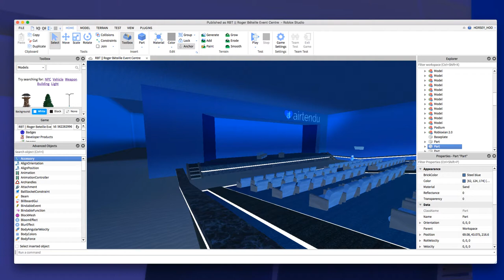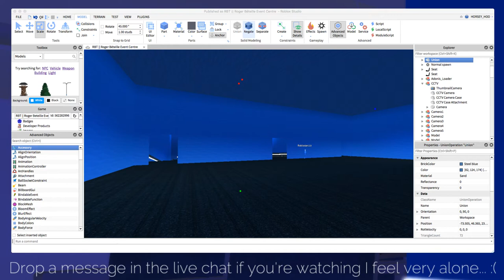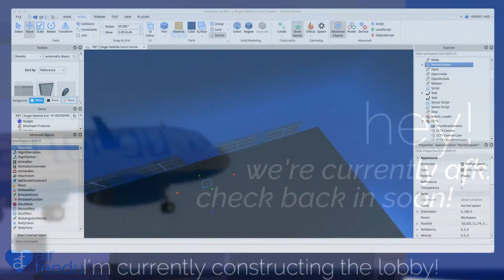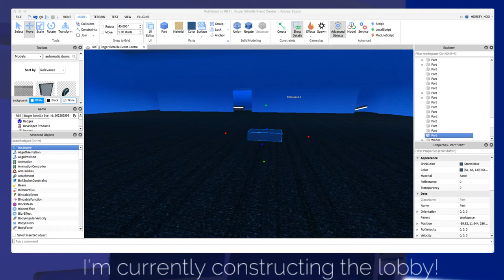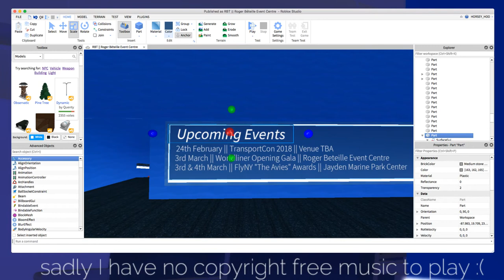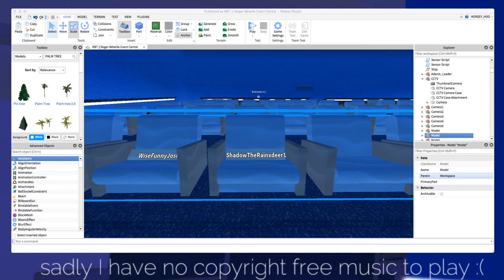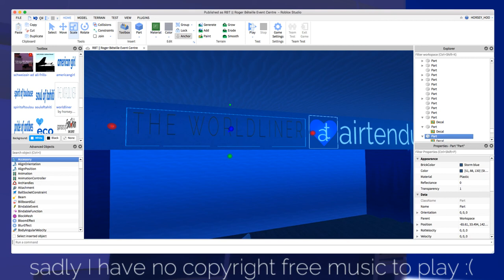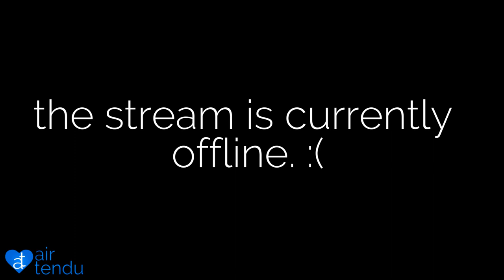airtendu || roger béteille event centre building live stream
live streaming some of the construction of the roger béteille event centre.